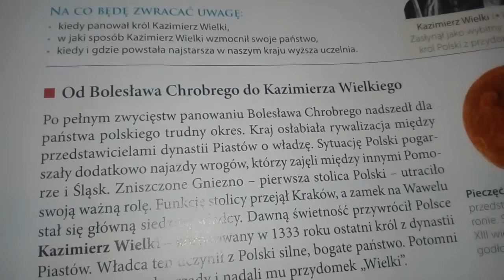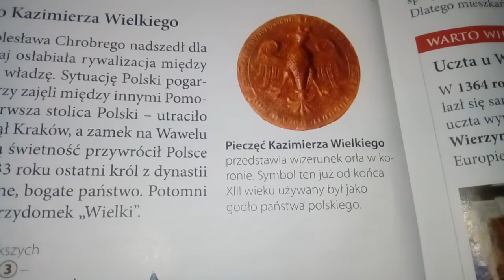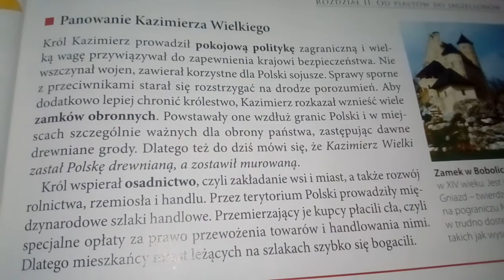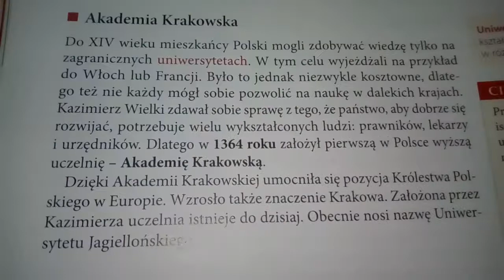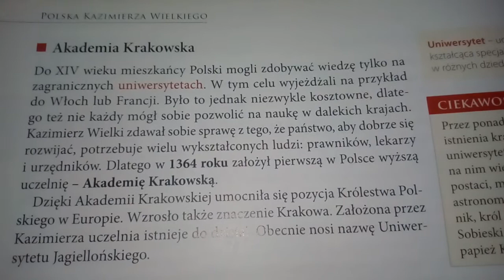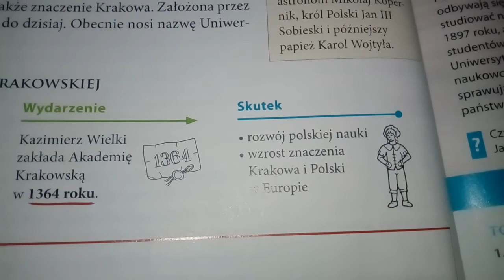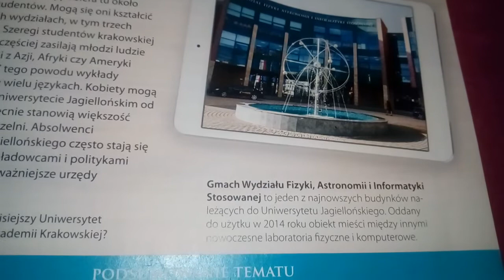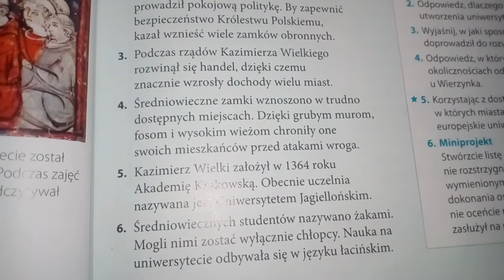Historia 4 2.3 Polska Kazimierza Wielkiego